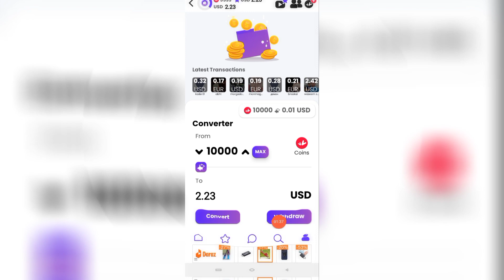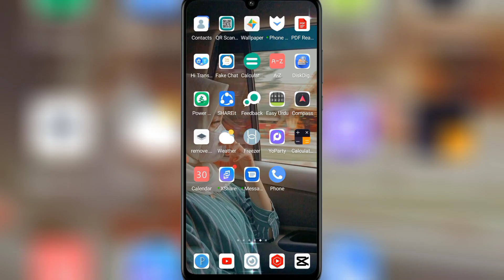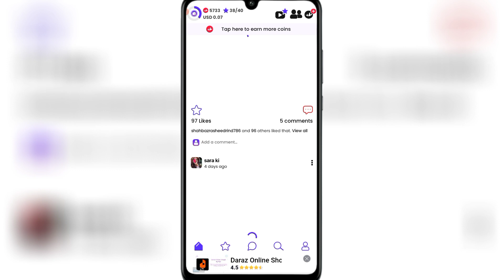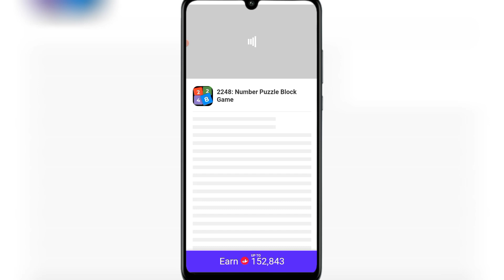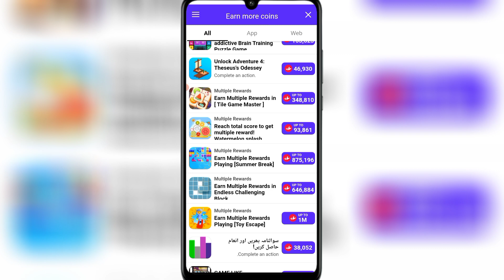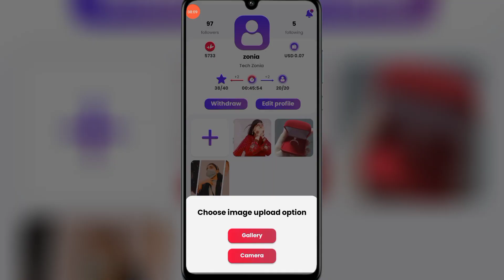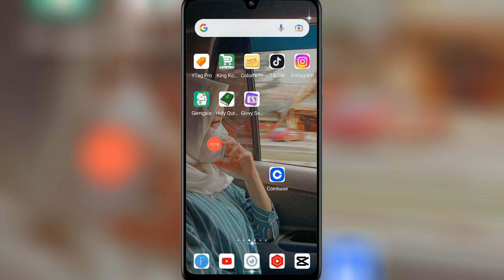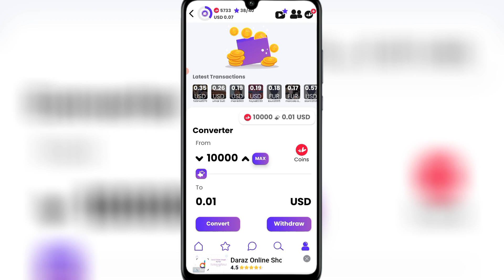🤑Live Withdraw Proof | Do Like & Comments Work Earn Money Online | Givvy Social Payment Proof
1- How to Earn Money Online in Pakistan
2- Earn Money Online
3- Make money online at home
4- Online earning in Pakistan
5- Earn money online without investment
6- Earn money from home
7- Earn money online without investment for students
8- Online work and earn money
9- Online Business Ideas in Pakistan
10- Make money online fast
 pakistan,
new earning app today
online earning
tech zonia
earning app
new earning website today
livanova earning app
online earning in pakistan without investment withdraw easypaisa 2022 earning app without investment earning apps
free earning app without investment how to earn money online without investment
new earning
captcha earning websites
earn online
earning
earning app in pakistan
earning app latest
earning app without investment today earning apps for students
earning website withdraw easypaisa earning website without investment earning without investment
earnings app
easy earning app
easypaisa
how to youtube channel monetization investment apps to make money investment earning app
jazzcash
king star
latest earning app 2022
meta force real or fake
new earning app today pakistan, new earning site, new earning website,